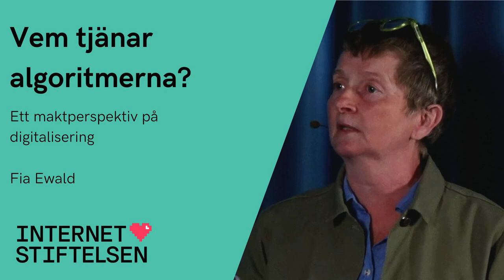Vem tjänar algoritmerna? Ett maktperspektiv på digitalisering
Fia Ewald talar under lanseringen av antologin "AI & makten över besluten" hos Internetstiftelsen.